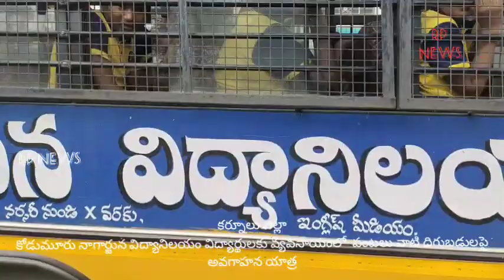కోడుమూరు నాగార్జున విద్యానిలయం విద్యార్థులకు వ్యవసాయ పంటలు దిగుబడులపై అవగాహనయాత్ర#కర్నూలు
కర్నూలు జిల్లా కోడుమూరు నాగార్జున విద్యానిలయం విద్యార్థులకు యాజమాన్యం వ్యవసాయ పంటలు దిగుబడులపై అవగాహన యాత్ర చేపట్టారు.ప్యాలకుర్తి పొలాల్లో వున్న వేరుశనగ సీతాఫలం దానిమ్మ  పంటలు వాటి పెట్టుబడులు దిగుబడులను అగ్రికల్చర్ అధికారి రవి ప్రకాష్ తో పాటు రైతులు చక్కగా వివరించారు